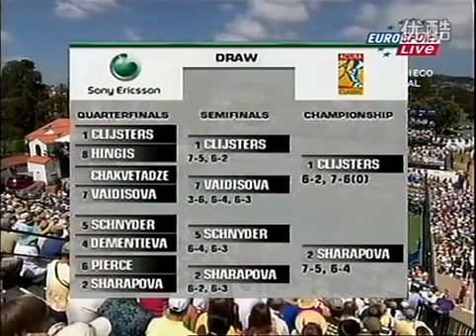Kim Clijsters - Maria Sharapova. Acura Classic San Diego 2006/.F/ull match.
What a thrilling match it was! Kim Clijsters and Maria Sharapova faced each other in the final of the Acura Classic in San Diego in 2006. Sharapova stunned the top seed and reigning US Open champion with a 7-5, 7-5 victory. She showed great patience and power in her shots, and sealed the match with a backhand winner on her second match point. It was her first title on North American hard courts and her 12th career title. She also ended Clijsters' 24-match winning streak on this surface. It was a memorable day for Sharapova and her fans!